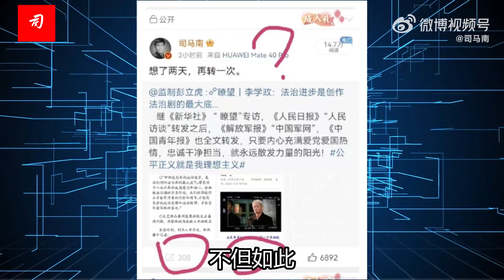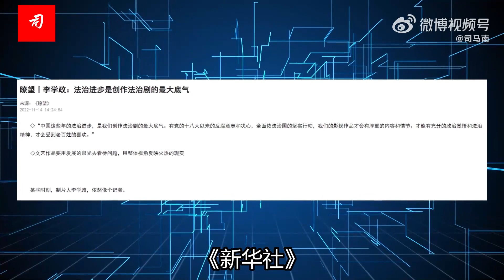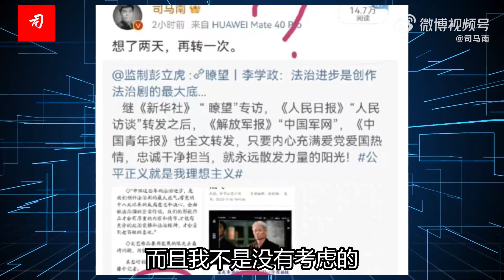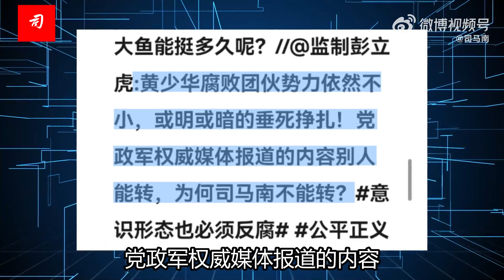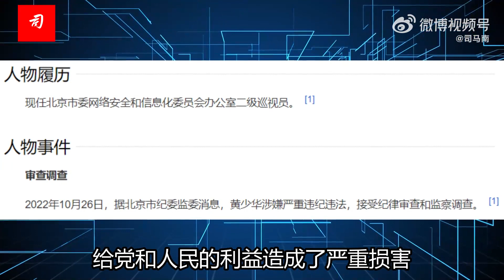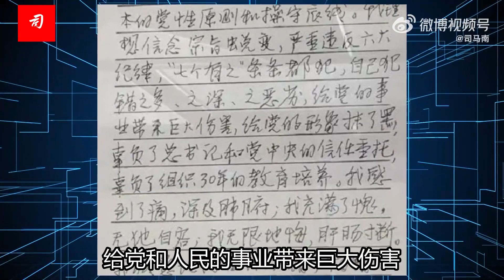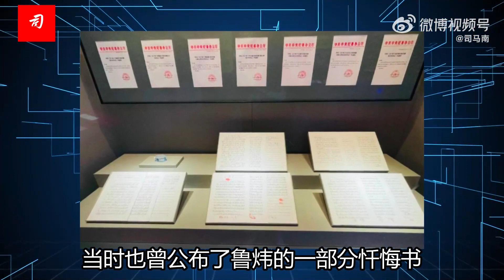【20221119司马南声援李学政-谈网信办黄少华落网｜腐败分子管网比让他们管💰危害更大】